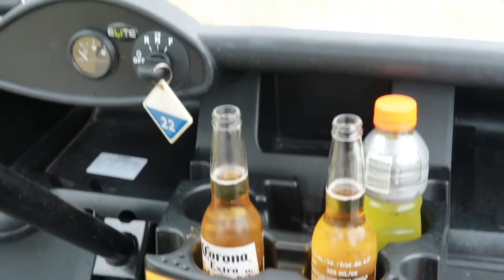WEST BEACH PARKS GOLF ⛳️ |RUBY WONDERS 💛